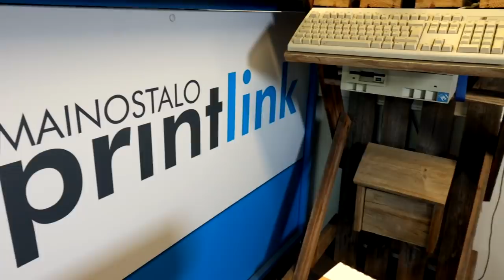Teippaus ja Testit - Osa 18. - Kuinka rakennetaan Jokkis-Fiat?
Moro!
Tässä sarjassa seurataan miten rakennetaan Jokkis-Fiat.
Jonin IG: Joniala
Mun somet:
SC: pltek